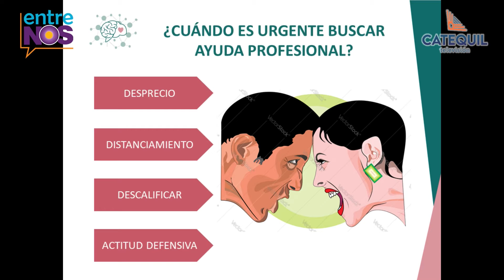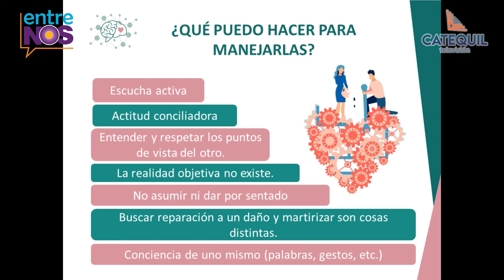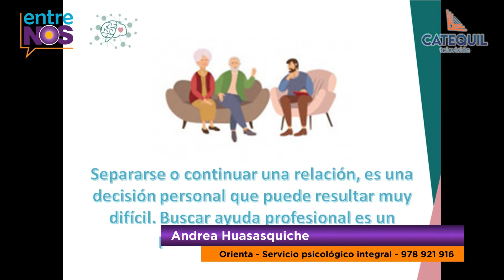¿Separarse o no? - Entre Nos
¿Separarse o no?
Signos de que la relación atraviesa una crisis.

Este es el interesante tema tratado hoy con nuestra psicóloga Andrea Huasasquiche  de "Orienta - Servicio Psicológico Integral".

Comparte la información.